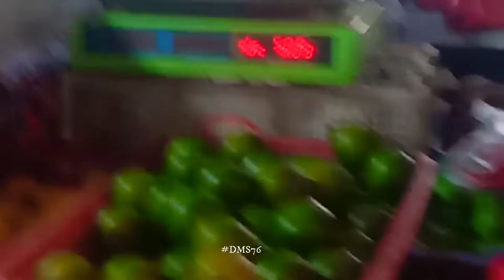belanja bulanan - APa yg terjadi ketika belanja bulanan di Pasar Tradisional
semua bahan sayuran naik semua

Salam ,

belanja bulananbelanja bulanan

belanja bulanan, belanja bulanan artis, belanja bulanan di luar negeri, belanja bulanan bareng ayam mas har mbak uus malah minta jajan, belanja bulanan kebutuhan rumah tangga, belanja bulanan juni 2022, belanja bulanan anak kost, belanja bulanan ibu rumah tangga september, belanja bulanan february 2022 grocery shopping indonesia, belanja bulanan di tip top bogor, belanja bulanan di taichung piramid lantai dua, belanja bulanan edisi juni 2022, belanja bulanan vira amoy, belanja bulanan januari di hypermart